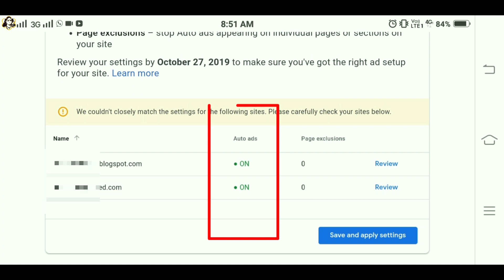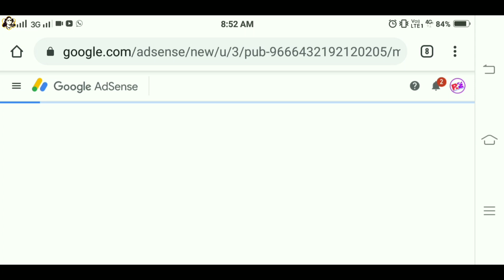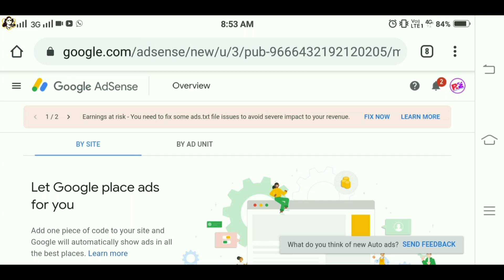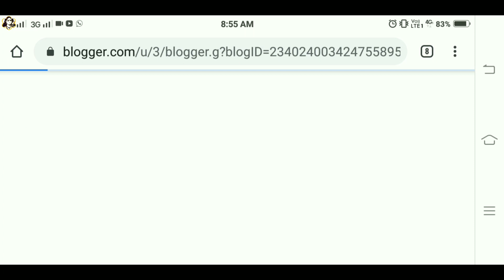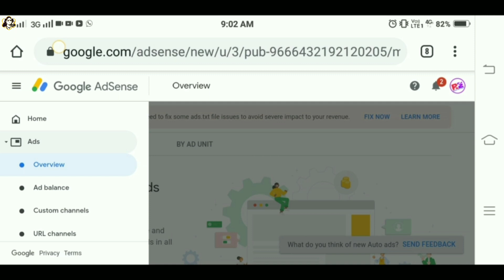how to enable including auto ads in my blog, AdSense big new update in Tamil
how to enable including auto ads in my blog, AdSense big new update in Tamil Language 2020

Topics this video:
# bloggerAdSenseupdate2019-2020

My YouTube Tools:
My Microphone
My Tripot